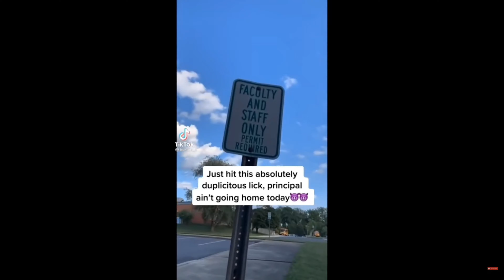TikToker's doing what now??? (Tiktok Schedule Leak)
This year has been weird and the TikTokers are here to make it worse.

Don't forget to shop some merch!